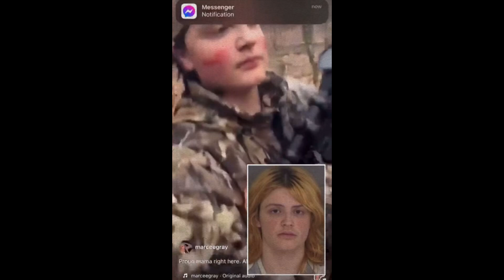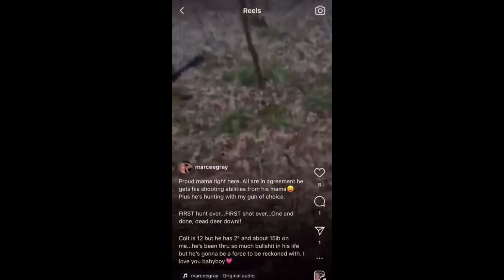Footage Of Georgia School Shooter